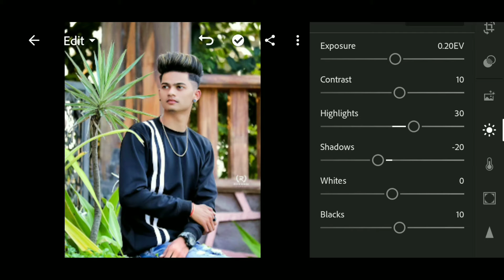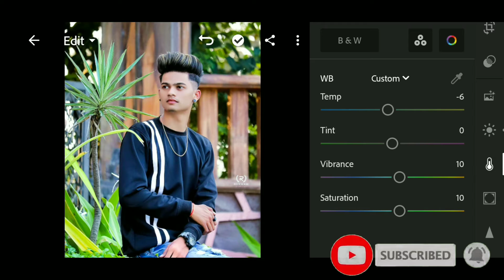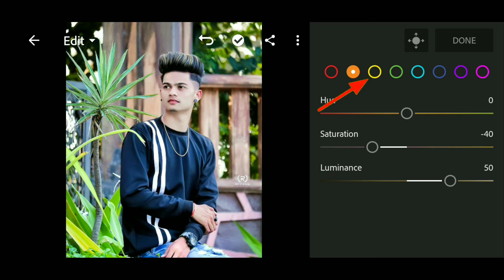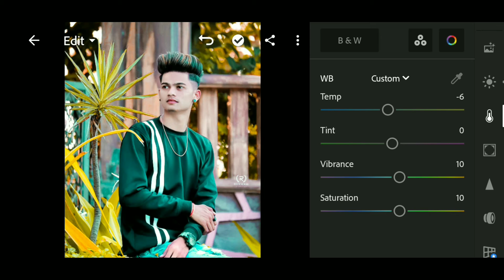Aqua and yellow tone lightroom photo editing tutorial |preset download free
preset link